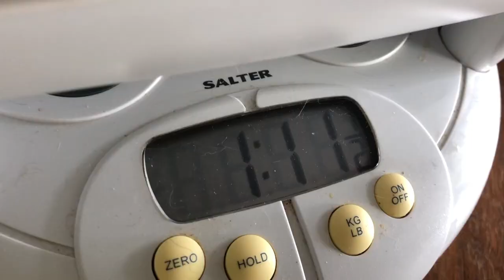What's So Special About RUNT Kittens? A Lot!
Who doesn't love a runt of the litter? There's something so special about a kitten who is the tiniest of the group. They have to fight extra hard for a spot at Momma cat's milk bar and wiggle through their bigger siblings in order to get attention. No wonder the runt has traditionally been considered the smartest one in the litter...in order to survive, a runt must work harder and become more strategic! Even a runt of a litter who has a nurturing, healthy mom might require a little extra help from his human caretaker in order to thrive. In this video, we meet Roland, the tiniest of four brothers, who needs some extra TLC in order to keep up with his much larger brothers and grow strong, happy, and healthy. Let's raise our paws for all those *ferociously adorable* runts!

Different kittens have different needs! Here are some links to kitten feeding charts so you can make sure your little fur baby is getting the nutrition he or she needs:

Kitten School is a foster home for cats and kittens who need a safe place to stay while they grow, heal or learn to love. Saving cats is not always easy, but there's plenty to learn with every foster who stays at Kitten School...be it a week-old orphan kitten or an elderly cat abandoned at the shelter. We also have a TON of fun! Watching a Kitten School video is guaranteed to make you smile and to feel a little better about the world.